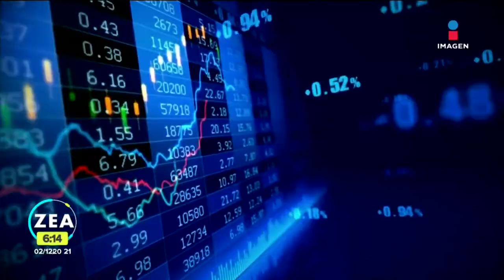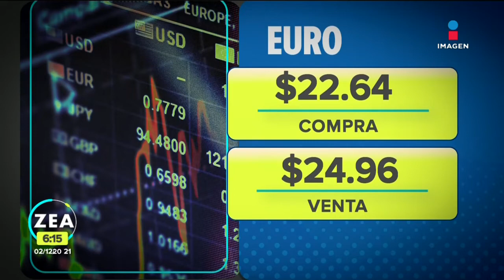Banxico ajusta pronóstico de crecimiento para la economía nacional | Noticias con Francisco Zea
El Banco de México (Banxico) ajustó su pronóstico de crecimiento para la economía nacional en 5.4%.